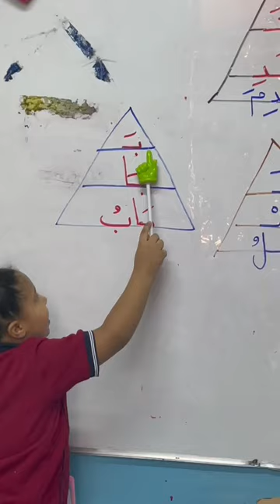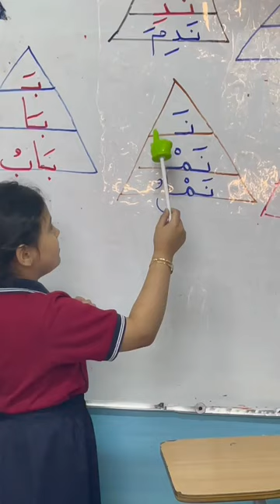Reema_International_School نشاط اللغة العربية#International_School